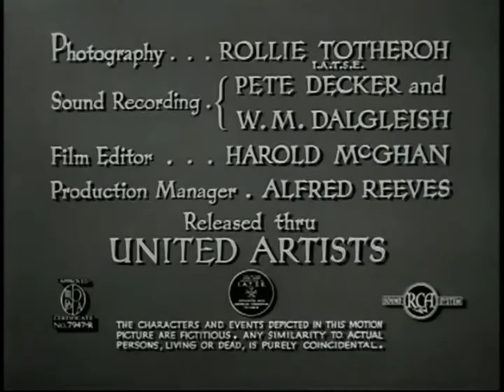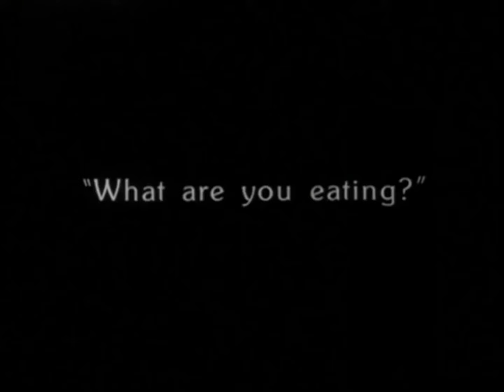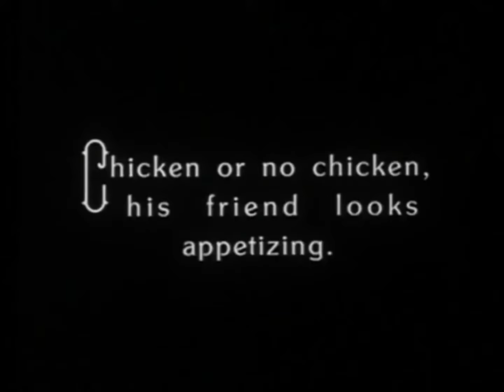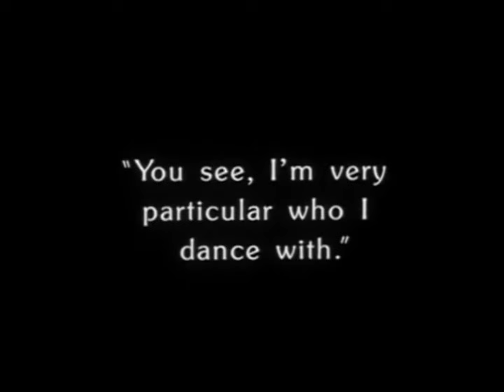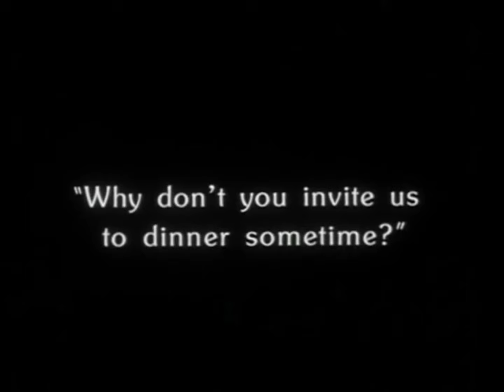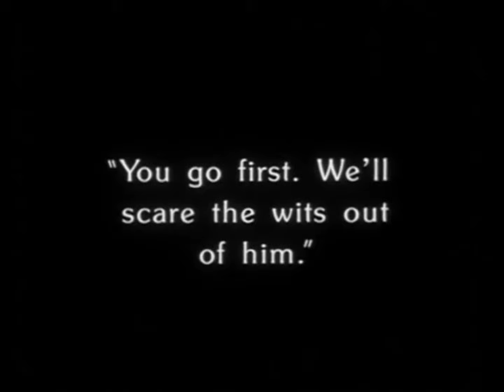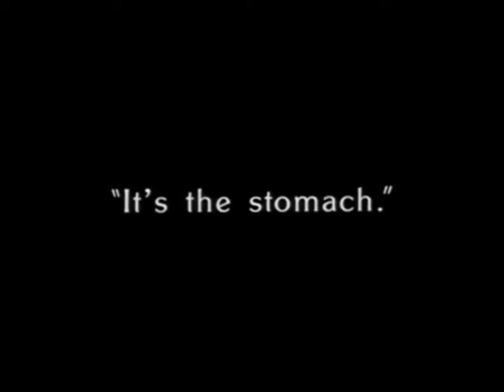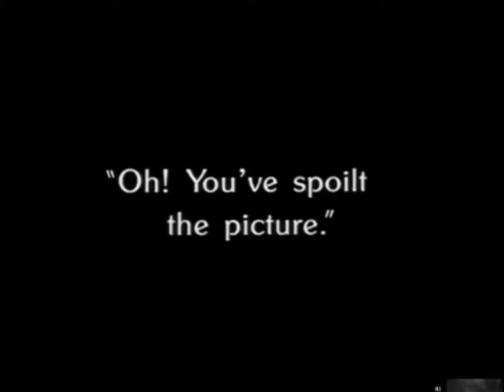The Gold Rush 1925 original